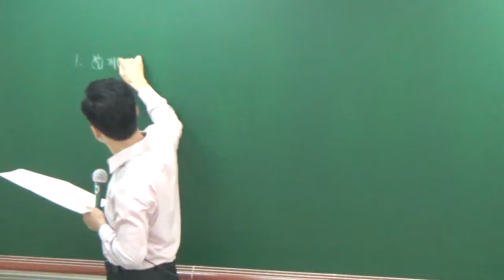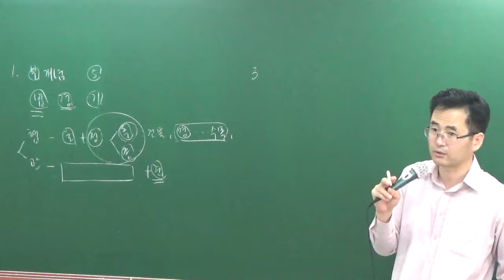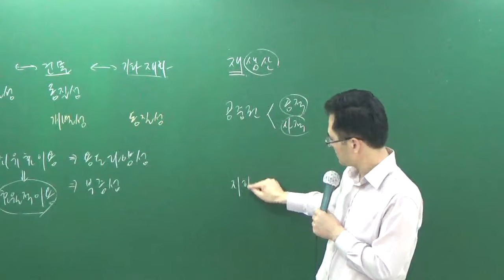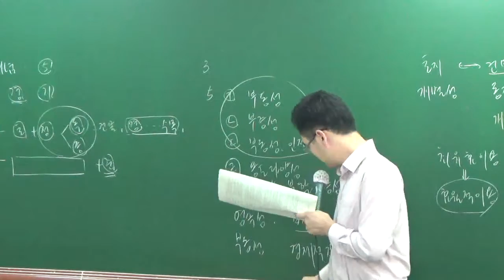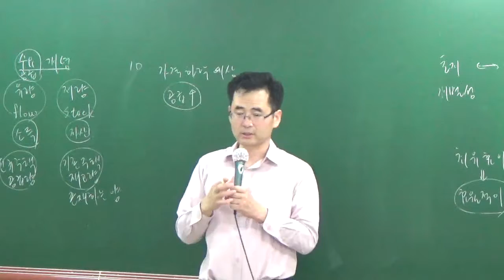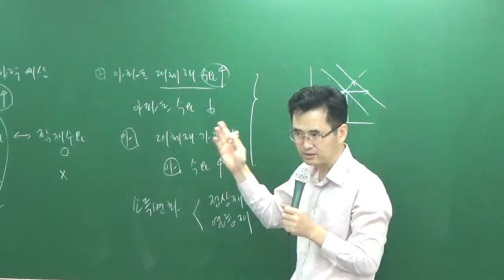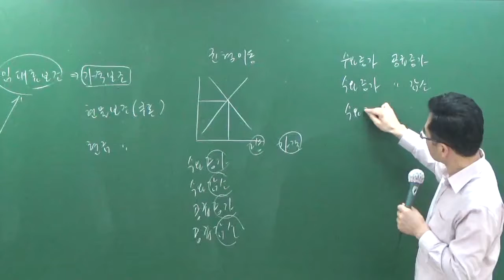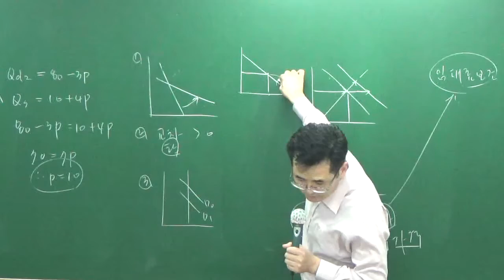학개론10-1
100선